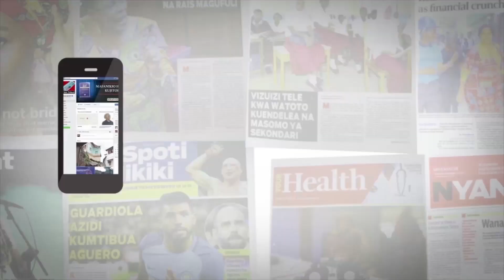Waziri Ummy amtumbua mganga aliyemtoza fedha mjamzito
Kampuni ya Mwananchi Communications LTD wasambazaji wa magazeti ya Mwananchi, The Citizen na Mwanaspoti Tanzania.